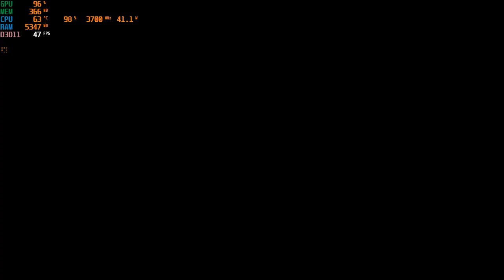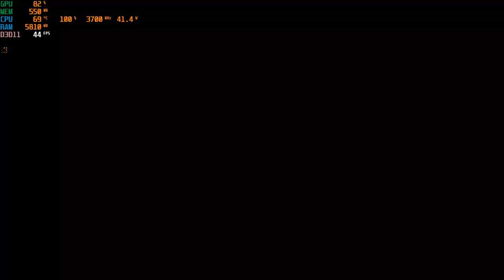Overwatch | I3 4170 | Intel HD Graphics 4400 | 8GB RAM | 720P